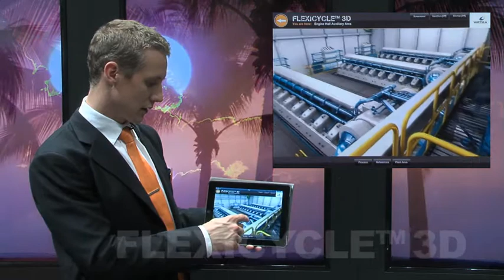Presenting the Flexicycle™ 3D visualization | Wärtsilä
Watch the introduction of Flexicycle™ Power Plant with Kristian Mäkelä, General Manager, Wärtsilä Power Plant Technology, through this video!

The Flexicycle™ Power Plant, based on multiple Wärtsilä engines and a common steam turbine, was developed to combine operational flexibility with high efficiency in a completely new way. The engines range up to 20MW each, and they can operate on various fuels such as natural gas, light and heavy fuel oil and liquid bio fuels.

This video welcomes you to have a quick view inside the all in one Wärtsilä Flexicycle™ Power Plant.

The Flexicycle™ 3D visualization is now also available in Apple's AppStore and in Google Play.